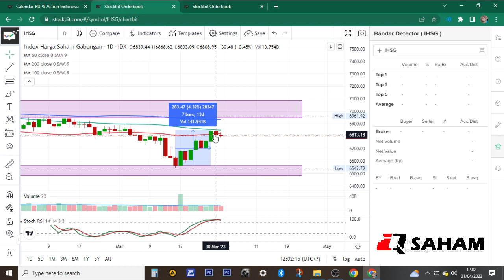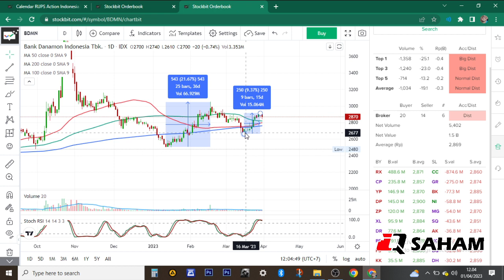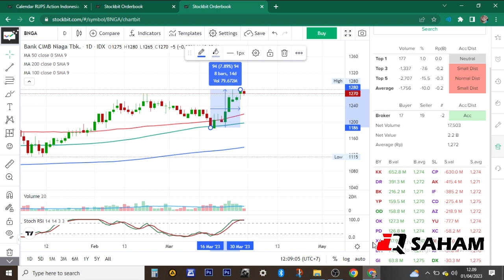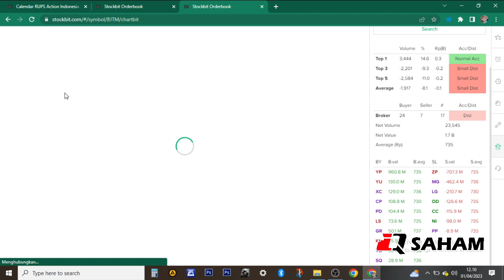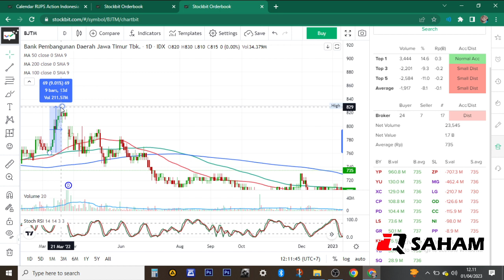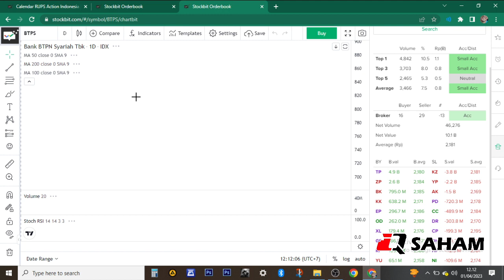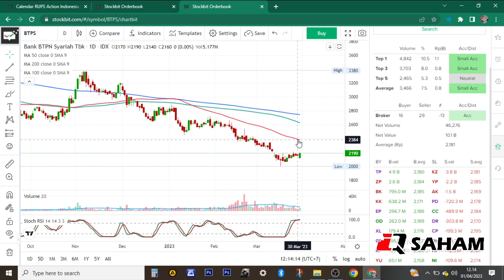SAHAM NAIK TINGGI MENJELANG RUPS DAN PEMBAGIAN DIVIDEN, ANALISA TEKNIKAL : BDMN BJBR BJTM BNGA BTPS